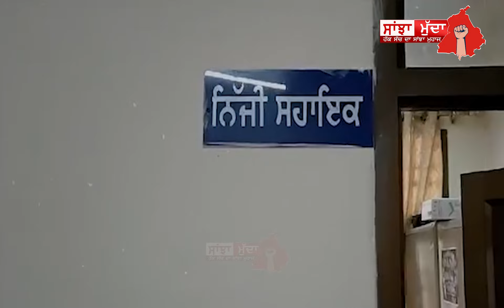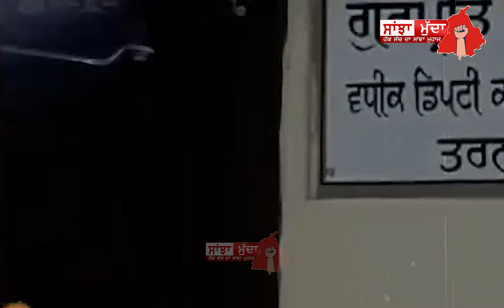ਤੜਕੇ-ਤੜਕੇ ਆਪ MLA ਕਸ਼ਮੀਰ ਸਿੰਘ ਸੋਹਲ ਨੇ ਪੇਂਡੂ ਵਿਕਾਸ ਭਵਨ 'ਚ ਮਾਰੀ ਰੇਡ ! ਮੌਕੇ 'ਤੇ ਕੀਤਾ ਆਹ ਕੰਮ, ਦੇਖੋ..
ਤੜਕੇ-ਤੜਕੇ ਆਪ MLA ਕਸ਼ਮੀਰ ਸਿੰਘ ਸੋਹਲ ਨੇ
ਪੇਂਡੂ ਵਿਕਾਸ ਭਵਨ 'ਚ ਮਾਰੀ ਰੇਡ !
ਮੌਕੇ 'ਤੇ ਕੀਤਾ ਆਹ ਕੰਮ, ਦੇਖੋ ਫਿਰ ਅੱਗੇ ਜੋ ਹੋਇਆ.. || SANJHA MUDDA ||